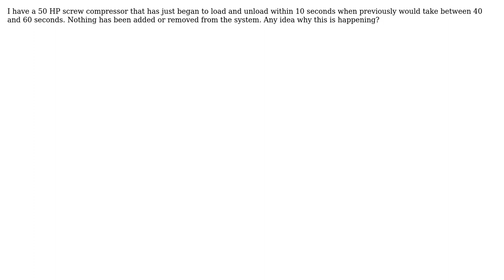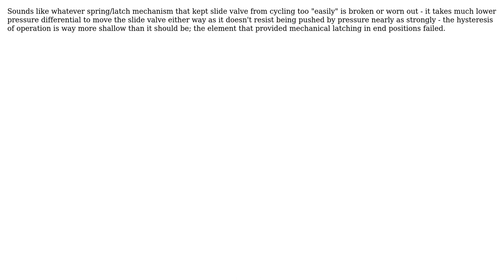Rotary Screw Air Compressor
With thanks & praise to God, and with thanks to the many people who have made this project possible! | Content (except music & images) licensed under CC BY-SA | Music | Images & others | With thanks to user SF. user Anthony Smith and the Stack Exchange Network Trademarks are property of their respective owners. You are responsible for your own actions.